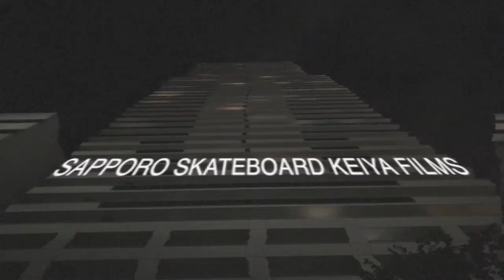SSKfilms Presents Sapporo Fellows Edit 2016 | Hokkaido Sapporo Street Skateboard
Hokkaido Sapporo , 札幌
Street Skateboard

Tatsuya No
Suguru Sasaki
Akira Onodera
Keiya Suzuki
Sho Yamaguchi
Shota Oikawa
Yuta Shikano
Masahito Satou
Tomu Tochizaki